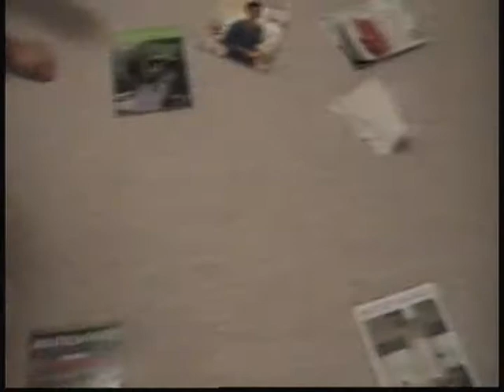The Hotel 2